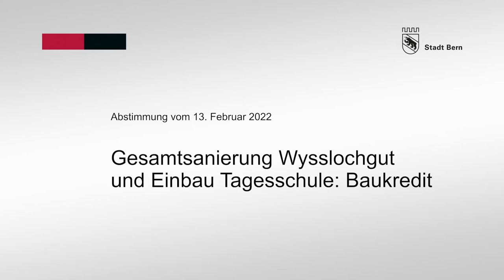Videobotschaft Alec von Graffenried – Gesamtsanierung Wysslochgut und Einbau Tagesschule: Baukredit